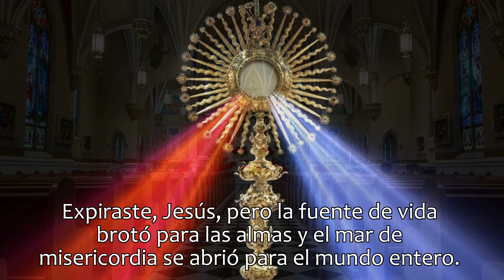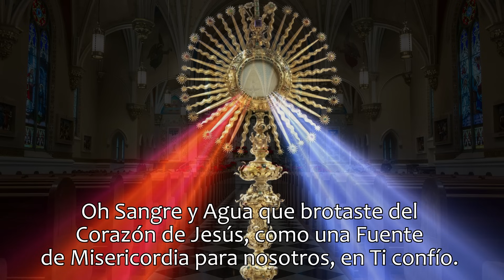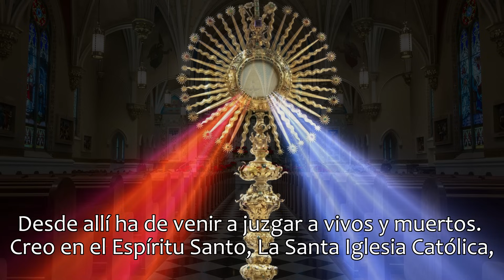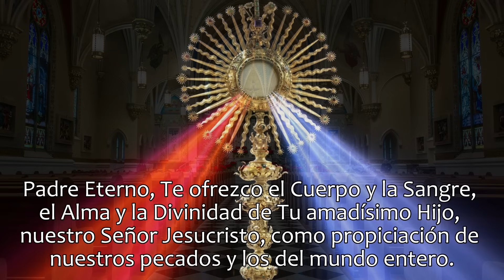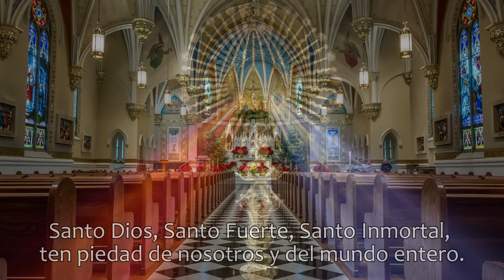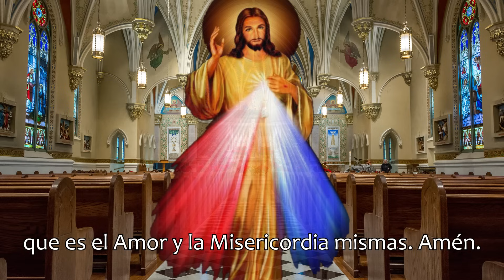CORONILLA DE LA DIVINA MISERICORDIA, MARTES 12 DE DICIEMBRE 2023.